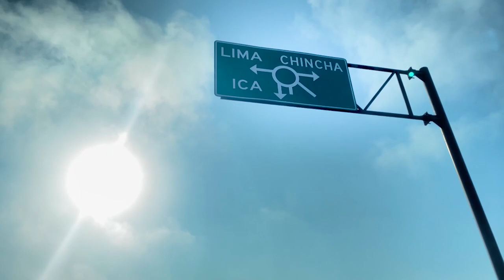Óscar López Arias y Solaris | Vip Drone Perú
La energía renovable es el camino hacia un futuro más sostenible y limpio, y estamos felices de haber trabajado con Oscar Lopez Arias y Vive Solaris  para promoverla en Perú. Oscar, con su carisma y compromiso con el medio ambiente, es un ejemplo para todos nosotros, y Solaris, con su experiencia en la industria de paneles solares, aportando en la transformación energética del país.

En este video que hicimos juntos en #2021, mostramos cómo la energía solar puede cambiar vidas. Solaris puso paneles solares a la casa de campo de Oscar en Chincha, y juntos mostramos cómo la energía limpia puede ser accesible y beneficiosa para todos.

Esperamos que este video sea una inspiración para todos aquellos que buscan un cambio hacia la energía renovable y que juntos podamos crear un mundo más sustentable. ¡Gracias Oscar, gracias Solaris y gracias a todos los que nos acompañan en este viaje hacia un futuro más verde!